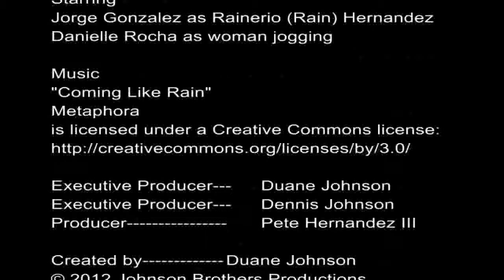Hunter! Hunted! Character Profile 2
Director Duane Johnson provides that character profile for Rainerio (Rain) Hernandez from upcoming web series Hunter! Hunted!